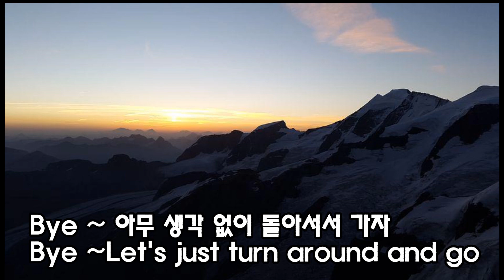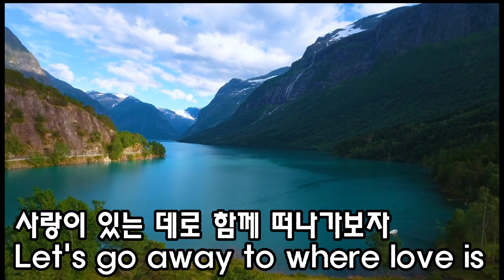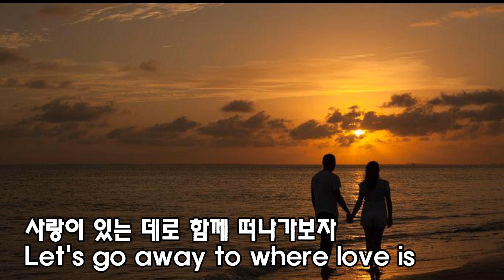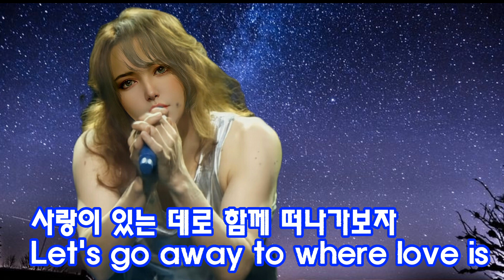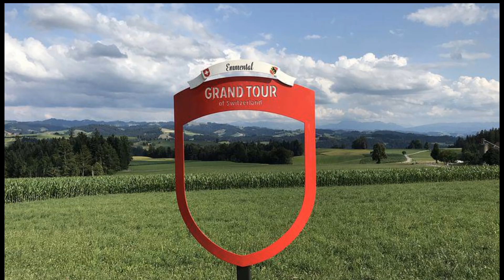양준일 / 우리만의 여행 - Our Own Trip JOON IL YANG(JIY)/ English Iyics subtitle 영어가사 자막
양준일 3번째 앨범 Fantasy에 수록된
'우리만의 여행'은
양준일님 특유의 매력이 가득합니다.

30대 초기의 젊고 신선한 음색에서
유니크한 느낌과 신비로운 느낌들까지
충분히 전달해주는 명곡입니다.
이런 목소리의 느낌은 가수 양준일님 이외는
그 누구에게서도 못들어보았기에
진심 좋아하는 노래입니다.

앨범Fantasy
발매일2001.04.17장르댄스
V2 : 활동시기의 이름

양준일님의 유튜버님들 중 한분의 블로그에서
영문번역을 참조했습니다.